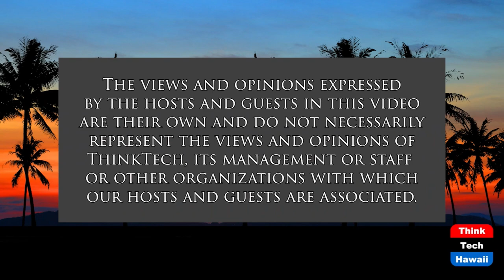Year of the Tiger Challenges (It's Time for Responsible Change)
Issues, Challenges and Choices Ahead.  The host for this show is Chuck Crumpton.  The guests are Rebekah Ratliff, Benjamin Davis and Tina Patterson.

Key issues, challenges and choices for the Lunar New Year of the Tiger beginning February 1.